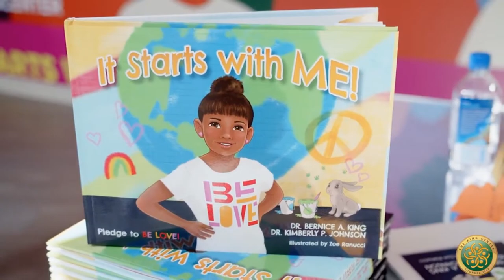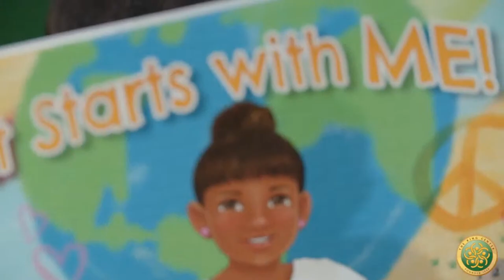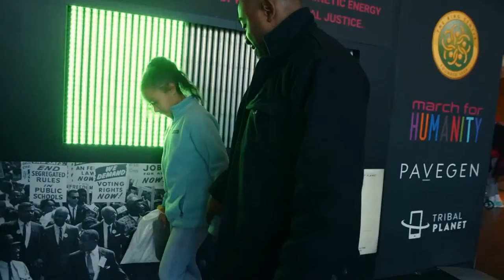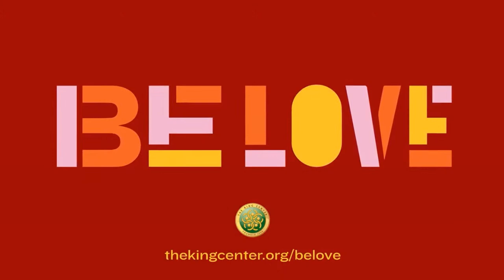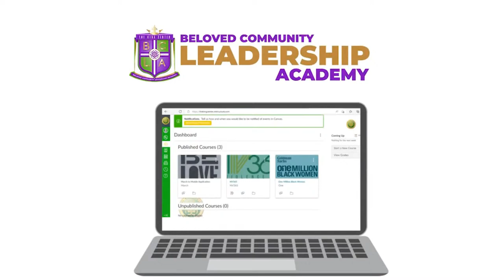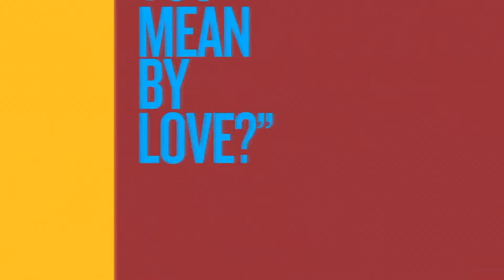Beloved Community Talks | Pt. 1: Understanding The Triple Evils: Militarism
Join TheKingCenter as we commemorate the assassination of Dr. Martin Luther King, Jr. and his prolific, powerfully relevant BeyondVietnam speech with Part One (Militarism) of a 3-part BelovedCommunityTalks virtual series on the TripleEvils. Guest Conversationalists: Dr. CornelWest and ShaneClaiborne. Host: Dr. VonnettaLWest.